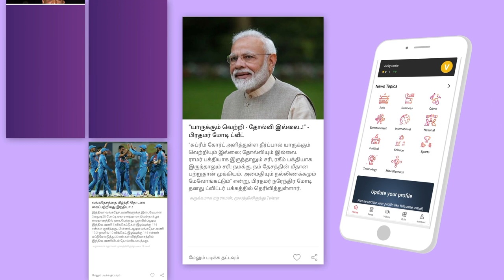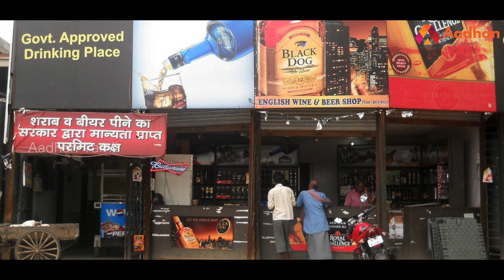ஜெகன் அதிரடி! மதுக்கூடங்களுக்கு உரிமம் ரத்து! | Jagan Mohan Reddy | Aadhan Tamil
மதுக்கூடங்களுக்கு உரிமம் ரத்து ! சொன்னதைச் செய்த ஜெகன் ! | Jagan Mohan Reddy | Aadhan Tamil